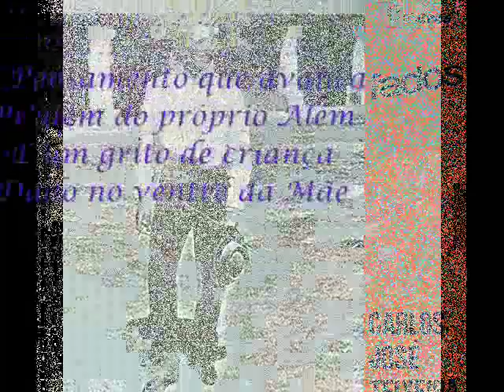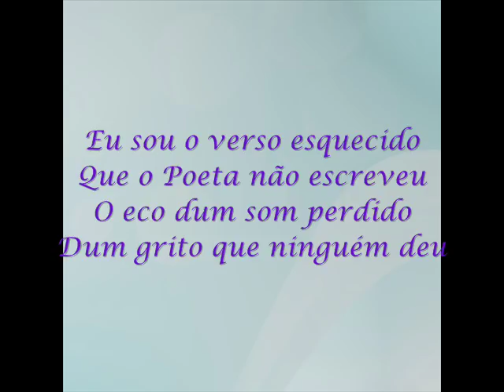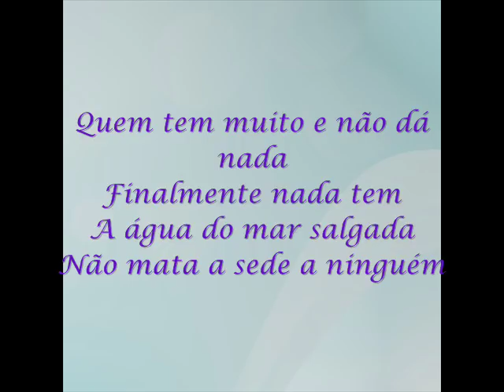CARLOS JOSÉ TEIXEIRA - "Horizonte sem quadras"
Mais conhecido como actor de cinema, mas também fadista, Carlos José Teixeira interpreta umas quadras de sua autoria no Fado Meia-Noite, de Filipe Pinto.